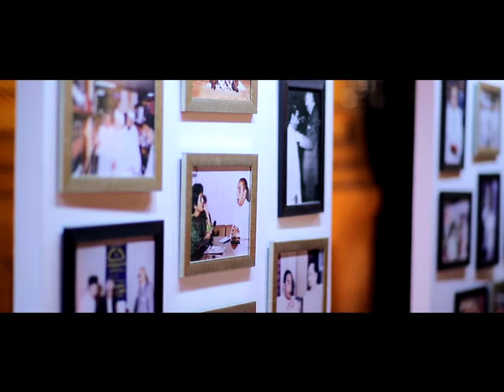Hamdard Launch Event 2018